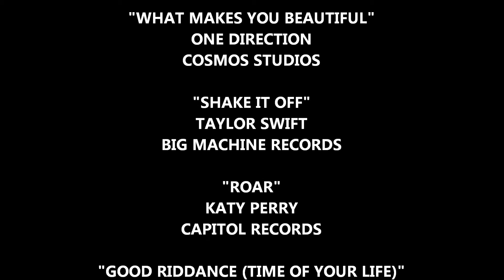Williams Middle School Eighth Grade Cheer